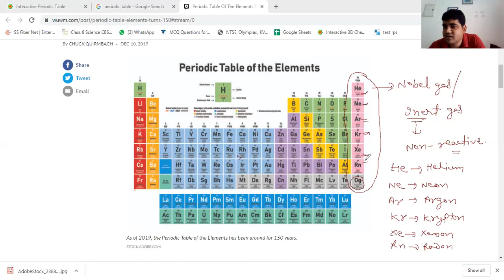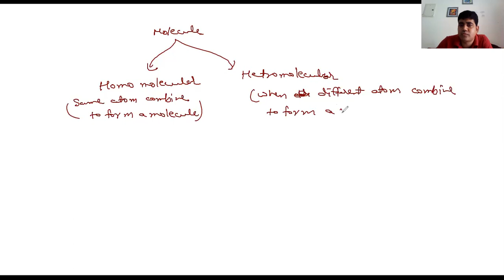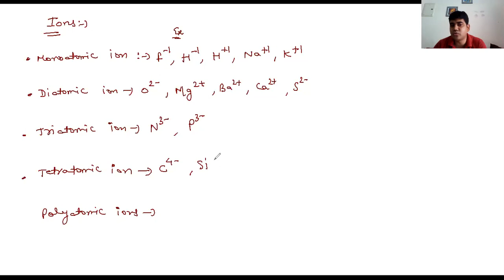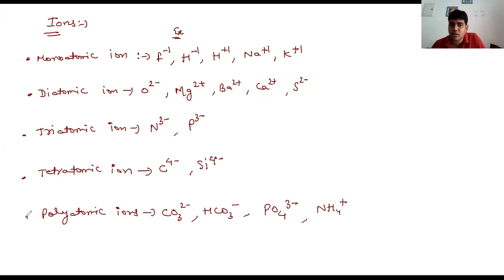CLASS 9 : Atoms and Molecule -4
chemical symbols , latin name of elements ,atomicity of molecules